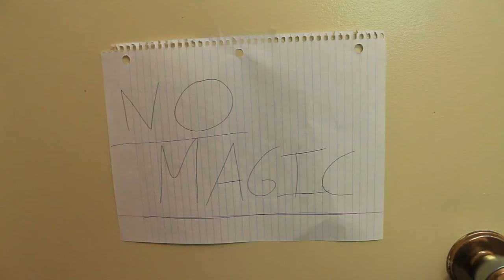SWAGRID: A HARRY POTTER TRAILER | Booktubeathon Day 4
This may not be the most conventional trailer, but if this doesn't make you want to read the books, then I don't know what will.

Lyrics:
First things first you're a wizard
You know your scar, the Wizarding World knows it too
And I'm here to tell you now you're gong to Hogwarts
Where you'll get lessons in magic (Wait what?)
You should want to go to Hogwarts school (Huh?)
Learning how to charm things can be real cool
Butterbeer, Chocolate Frogs and ghouls
But keep an eye out for Fluffy- oh wait I shouldn't have said that
Catch a train on a non existent platform
Get sorted by an old enchanted hat
You might make a few enemies
But first maybe I should tell you that
You're Harry Potter
You're wizard world gold
Your parents were killed by Voldemort
Which is not what you were told
You're Harry Potter
Only eleven years old
That's all I have to say for now
So go pick up the book

Any books I should read? Recommend them below!
Anything I should review? Recommend them below!
Any suggestions and/or food I should eat? Recommend them below!

xoxo,
J